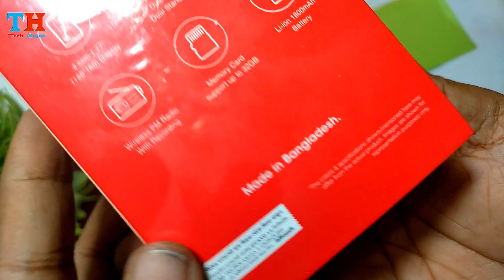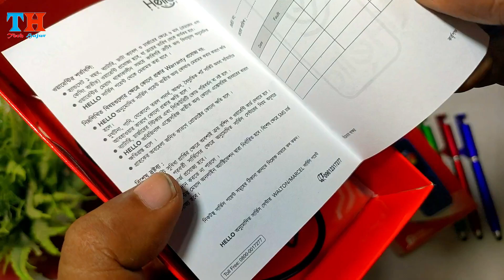Hello Phone HP50: ওয়ালটন নতুন ফোন 👏 Review and Unboxing Bangla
🔥 hello HP 50 price in Bangladesh❤️অবশেষে মনের মত ফোন আসলো ?
Price:1250tk
📶 Dual SIM, Dual Standby (G+G)📶 Dual SIM (G+G), Dual Standby
📷 Digital Camera
🔦Torchlight
📞 Call Recording
◼️Black List
🤳Call Blink
🔒 Privacy Protection